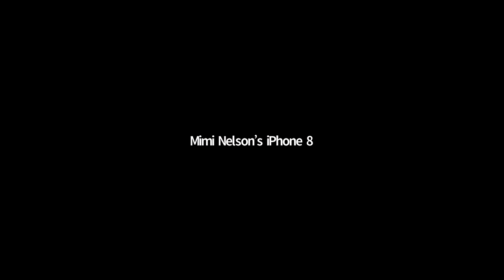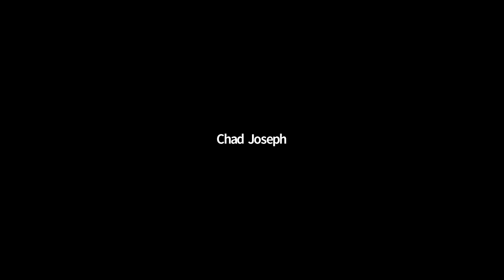Corroboration Between Contactees Mimi, Crystal, and Jeff